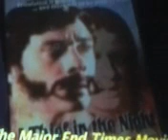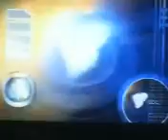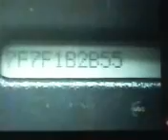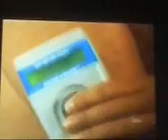End thief in the night 1972 produced in Des Moines, Iowa by Mark4 ABC WORLD NEWS TONIGHT CHIP 011016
The study of last things. Thief in the night (1972) and other videos under discussion for current relevancy to modern times